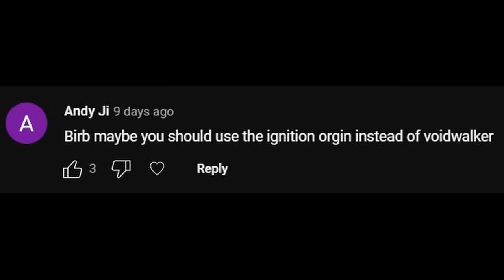Eylis Assassin Progression [FINALE] | Deepwoken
meow.mp3